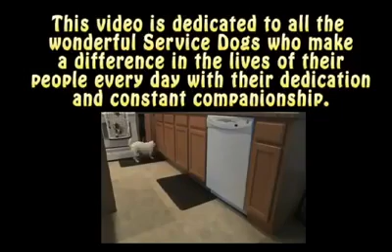Dog house keeper